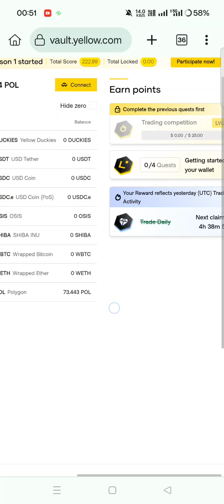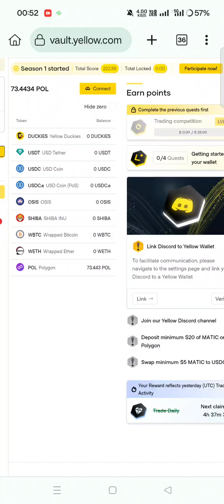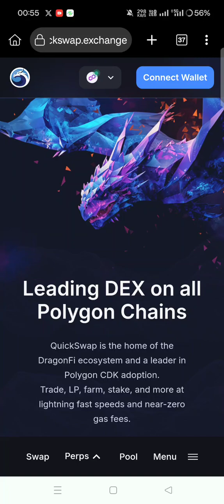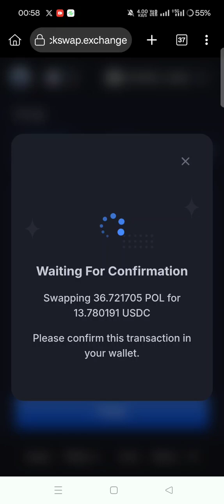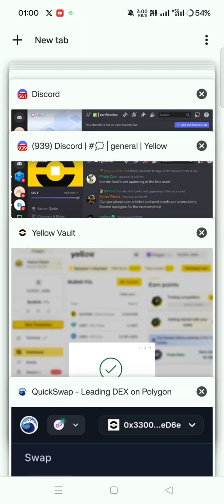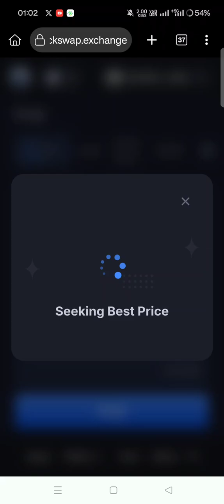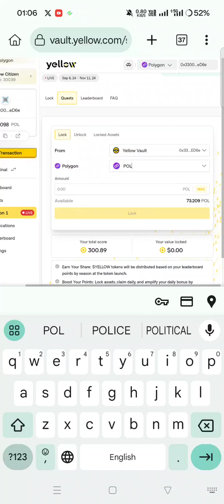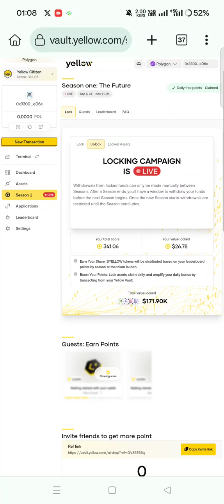YELLOW $500-1000$ POTENTIAL AIRDROP ! YELLOW AIRDROP PART 2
HOW TO JOIN YELLOW 🟡 WALLET AIRDROP
✨Yellow Network Airdrop 🟡
👛Reward :- YELLOW For All User

FUNDING 💵 $ 20M

BACKED BY RIPPLE CO-FOUNDER AND CONSENSYS

DAILY CHECK ✅ IN

➖Bind Wallet AND Click Earn Option
➖Claim Daily Points
➖Done ✅
➖ COMPLETE QUEST TASK AND FUND LOCK FOR EARN EXTRA POINT